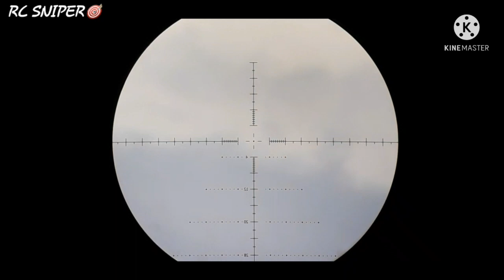MARRECA NA LAGOA! AVENTURA TOP DMAIS, LINDAS IMAGENS😍